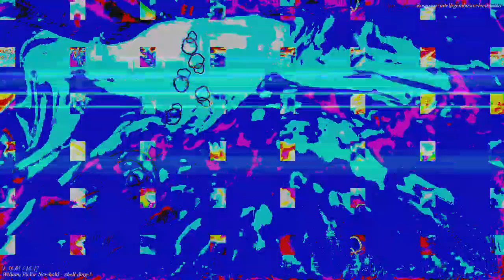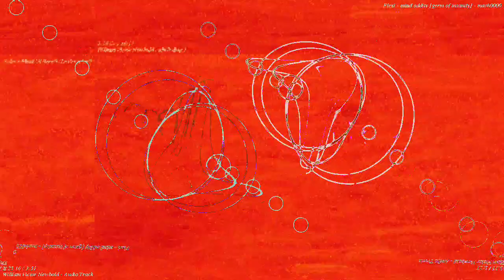[EPILEPSY WARNING] Movie 23 03 15 00h41m38s *Photosensitivity Warning*